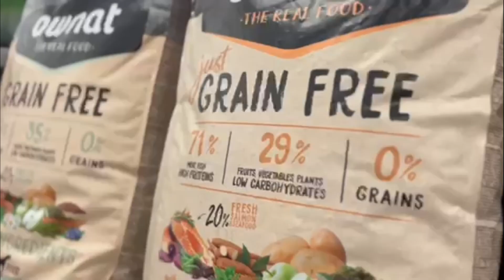Hunt & Fish by Alcedo Mende - EPISODE 4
On se retrouve dans le 4ème épisode de notre émission Hunt & Fish by Alcedo Mende. Un peu en retard mais en bonne compagnie avec Evan et Tom de @chasse.peche_48 pour échanger avec ces passionnés de chasse et de pêche de notre région. Une discussion autour de cette saison de chasse 2022 et sur l'ouverture de la pêche. Un échange sur leur premières expériences dans ces milieux, leur parcours, pratiques, habitudes
Une belle rencontre entre passionnés...